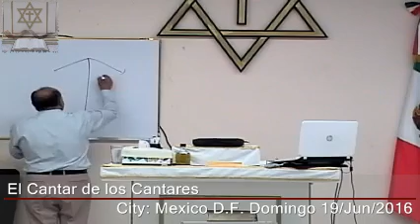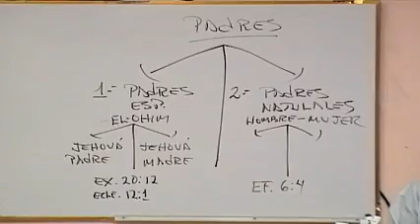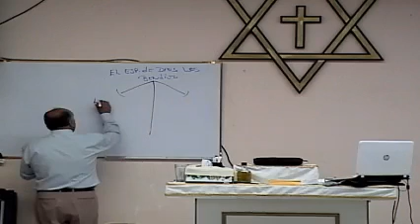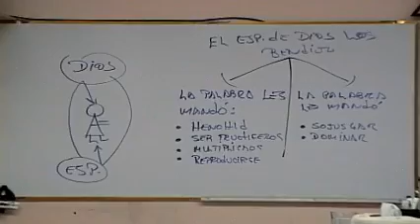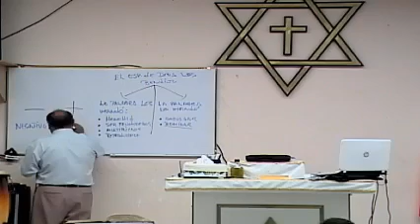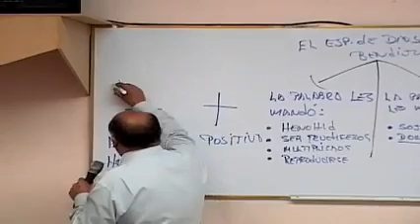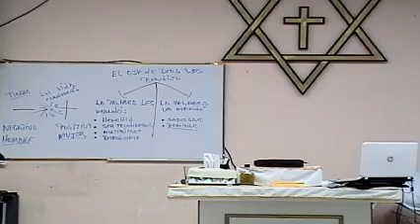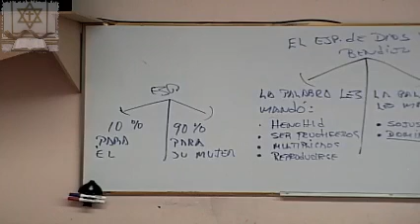Domingo 19 06 2016 Mensaje especial del dia del Padre P1